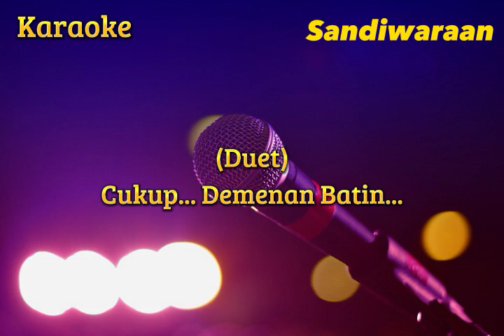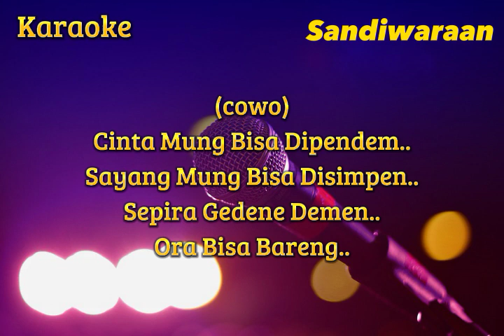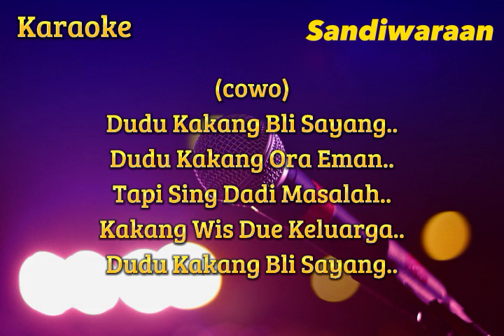Demenan Batin ( Ocholl Dhut & Ummy Nabilla ) Karaoke Versi Sandiwaraan